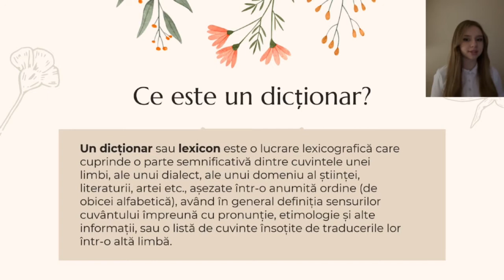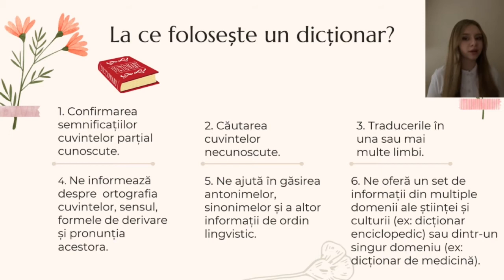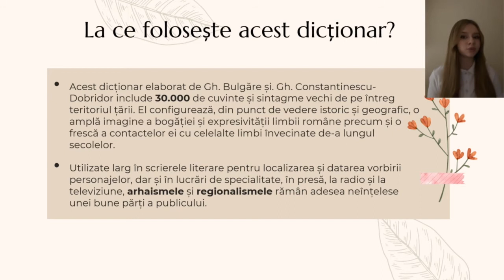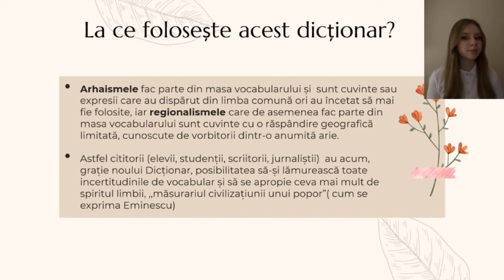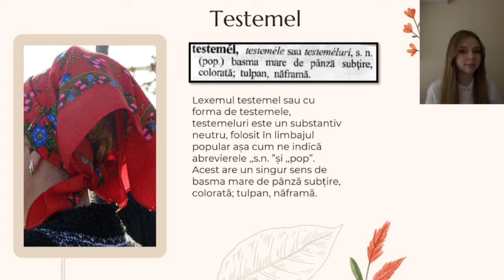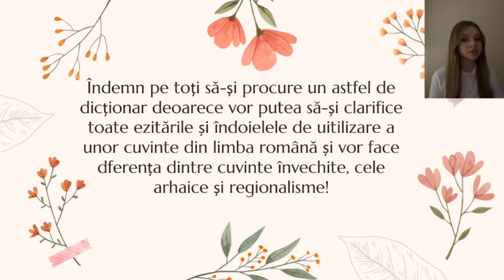Todica Valeria Proiect școlar CITEȘTE ÎN BIBLIOTECĂ II 27 feb 2022, 02 58